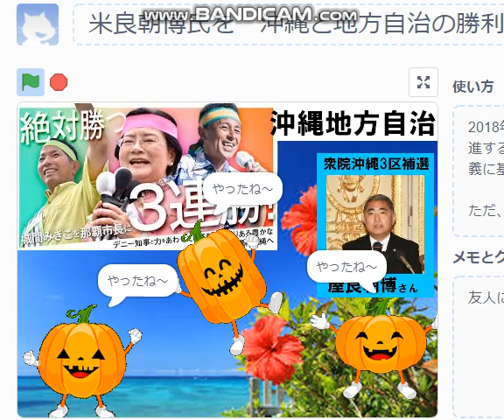米良朝博氏を 沖縄と地方自治の勝利を目指そう scratch 小学生 政治に立ち上がる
2018年10月沖縄を先頭に、日本の地方自治がぐんぐん前進する。憲法92条、地方自治の本旨＝住民自治と法治主義に基づく日本の運営の声を挙げましょう。